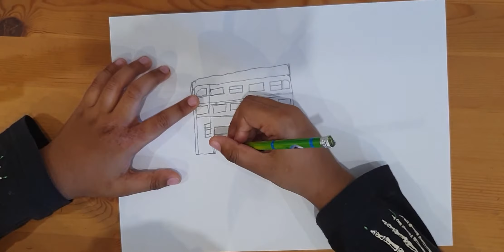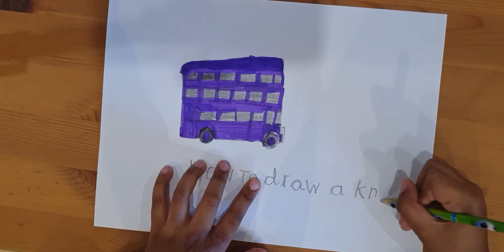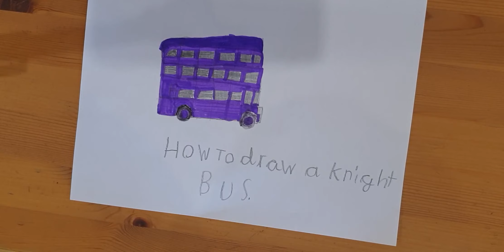Lucas Draws The Knight Bus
Watch Lucas draw the Knight Bus from Harry Potter and the Prisoner of Azkaban